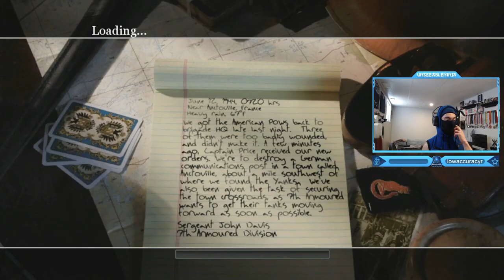Call of Duty 2 - British Campaign Part 18: The Battle for Caen (The Crossroads Mission)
Call of Duty 2 - British Campaign Walkthrough Gameplay Part 18: The Battle for Caen (The Crossroads Mission)
Timestamps ⏱
0:00 - Intro
0:12 - Call of Duty 2 - British Campaign Part 18: The Battle for Caen (The Crossroads Mission)
10:56 - Outro